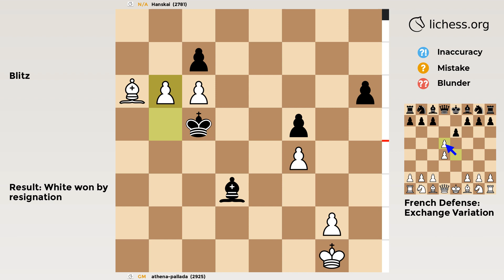French Defense: Exchange Variation | Chess Game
GM vs 2781 in a Blitz Chess Game
✅ GAME
• Result: White won
• Moves:
‏‏‎‏‏‎ ‏‏‎‏‏‎ ‏‏‎‏‏‎ ‏‏‎‏‏‎ ‏‏‎‏‏‎‏‏‎‏‏‎   ‏‏‎‏‏‎ ‏‏‎‏‏‎ ‏‏‎‏‏‎ ‏‏‎‏‏‎ ‏‏‎‏‏‎ ‏‏‎‏‏‎‏‏‎‏‏‎‏‎‏‏‎  ‏‏‎‏‏‎‏‏‎‏‏‎  ‏‏‎‏‏‎‏‏‎‏‏‎White‏‏‎‏‏‎ ‏‏‎‏‏‎‏‏‎‏‏‎ ‏‏‎‏Black
00:00   1    e4    e6
00:04   2    d4    d5
00:08   3  exd5  exd5
00:12   4   Nf3   Nf6
00:16   5   Bd3   Nc6
00:20   6   O-O   Nb4
00:24   7  Re1+   Be7
00:28   8   Bf1   Bf5
00:32   9   Na3   O-O
00:36  10    c3   Nc6
00:40  11   Nc2   Bd6
00:44  12   Bg5    h6
00:48  13   Bh4    g5
00:52  14   Bg3   Bg6
00:56  15   Ne3    a6
01:00  16   Bd3   Re8
01:04  17   Qc2  Bxg3
01:08  18  hxg3   Ne4
01:12  19   Nd2   Qd6
01:16  20   Re2   Re7
01:20  21  Nxd5  Qxd5
01:24  22  Bxe4  Rae8
01:28  23  Rae1  Qxa2
01:32  24    d5  Qxd5
01:36  25  Bxd5  Bxc2
01:40  26  Rxe7  Rxe7
01:44  27  Rxe7  Nxe7
01:48  28  Bxb7   Bd3
01:52  29   Nb3   Bc4
01:56  30   Nd2   Bd3
02:00  31    b4    f5
02:04  32    c4   Kf7
02:08  33  Bxa6   Nc6
02:12  34    b5   Ne5
02:16  35    c5   Ke6
02:20  36    f4  gxf4
02:24  37  gxf4   Nd7
02:28  38   Nb3   Kd5
02:32  39    c6   Nc5
02:36  40  Nxc5  Kxc5
02:40  41    b6   NaN
• PGN:
[Event "Rated Blitz game"]
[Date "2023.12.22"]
[White "athena-pallada"]
[Black "Hanskai"]
[Result "1-0"]
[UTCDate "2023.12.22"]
[UTCTime "18:31:23"]
[WhiteElo "2925"]
[BlackElo "2781"]
[WhiteRatingDiff "+4"]
[BlackRatingDiff "-4"]
[WhiteTitle "GM"]
[Variant "Standard"]
[TimeControl "180+0"]
[ECO "C01"]
[Opening "French Defense: Exchange Variation"]
[Termination "Normal"]
1. e4 e6 2. d4 d5 3. exd5 { C01 French Defense: Exchange Variation } exd5 4. Nf3 Nf6 5. Bd3 Nc6 6. O-O Nb4 7. Re1+ Be7 8. Bf1 Bf5 9. Na3 O-O 10. c3 Nc6 11. Nc2 Bd6 12. Bg5 h6 13. Bh4 g5 14. Bg3 Bg6 15. Ne3 a6 16. Bd3 Re8 17. Qc2 Bxg3 18. hxg3 Ne4 19. Nd2 Qd6 20. Re2 Re7 21. Nxd5 Qxd5 22. Bxe4 Rae8 23. Rae1 Qxa2 24. d5 Qxd5 25. Bxd5 Bxc2 26. Rxe7 Rxe7 27. Rxe7 Nxe7 28. Bxb7 Bd3 29. Nb3 Bc4 30. Nd2 Bd3 31. b4 f5 32. c4 Kf7 33. Bxa6 Nc6 34. b5 Ne5 35. c5 Ke6 36. f4 gxf4 37. gxf4 Nd7 38. Nb3 Kd5 39. c6 Nc5 40. Nxc5 Kxc5 41. b6 { Black resigns. } 1-0